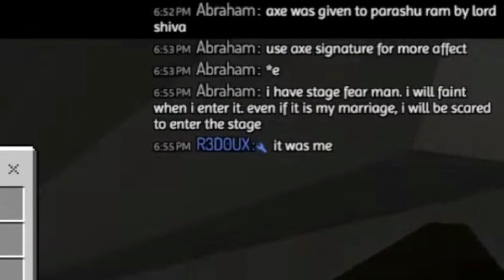Minecraft Bedwars With a troll !! @R3D0UX trolls me in bedwars 😬!!!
Welcome to my new video on my channel, Mini Dheer Gaming! In this video, I played Minecraft Bedwars with my mod, R3D0UX. However, little did I know that R3D0UX had planned on trolling me during the game. The result was hilarious, and I wanted to share it with all of you!

In this clip of my stream, you will see R3D0UX trolling me in various ways, making the game more exciting and challenging. by constantly fireballing me , R3D0UX had a few tricks up his sleeve. However, I won't give too much away, and you'll have to watch the video to see what happens.

What makes this video even more special is that R3D0UX has edited it himself, and I've made some additional changes to it. The result is a well-crafted video that is both entertaining and enjoyable to watch. I'm excited to share this with all of you, and I hope you enjoy it as much as I did!

Your support means everything to me, and it encourages me to create more videos like this one. So, without further ado, let's dive into the video and see what kind of mischief R3D0UX has in store for me in Minecraft Bedwars!

edited by @R3D0UX

for my new videos
channel link == @minidheer
stay with meee
byee